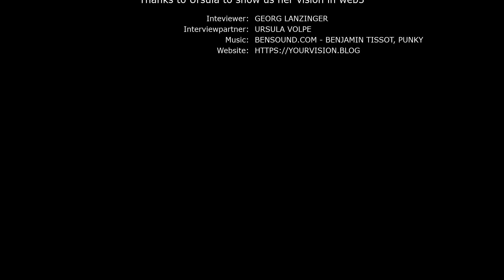Ursula Volpe is the founder of Fox and Happy Blocks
Ursula Volpe is an experienced tech consultant and passionate NFT collector. As a co-founder of Fox and Happy Blocks she helps businesses to boost their business with web3 - through consulting and educating about the benefits of web3. With her podcast “BlocksTrail” she is exploring the exciting world of web3 and how it can help businesses grow and stay ahead of competitors. With her other company Pink Fox Ventures, she invests into early stage female co-founded startups to help tackle the gender gap in founders.